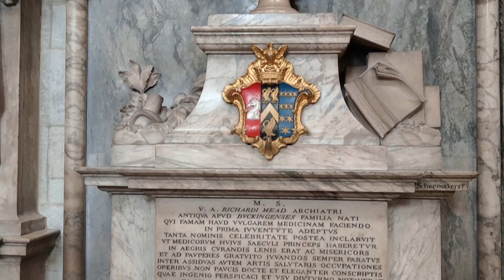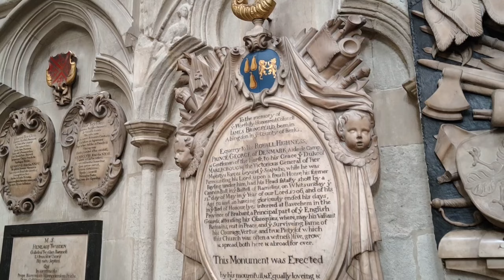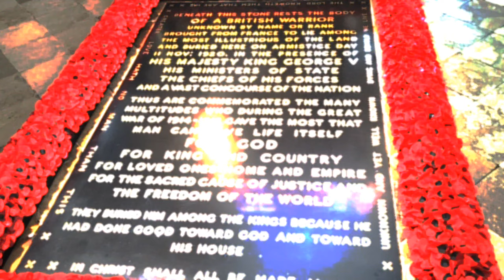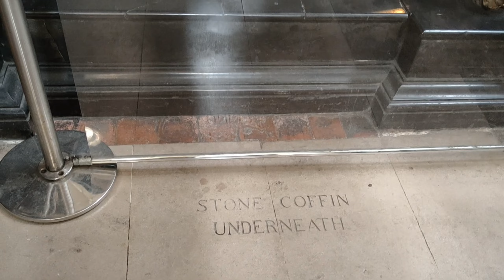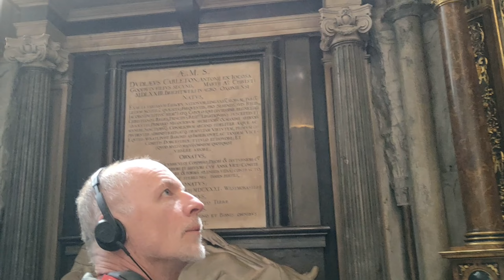Tour of Westminster Abbey in London, England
Tour of Westminster Abbey in London, England | @bhumikarajwar1760

Westminster Abbey, at Westminster, is an Anglican church in the City of Westminster, London, England. Since 1066, it has been the location of the coronations of 40 English and British monarchs, and a burial site for 18 English, Scottish, and British monarchs.
In this video, you will get a tour of  Westminster Abbey.